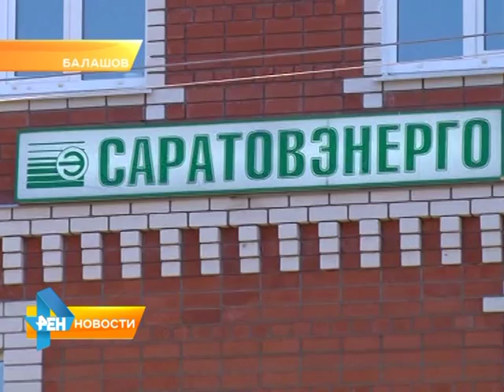НЕТ ДЕНЕГ - НЕТ СВЕТА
В БАЛАШОВЕ ДОЛЖНИКОВ ОТКЛЮЧАЮТ ОТ ЭЛЕКТРИЧЕСКИХ СЕТЕЙ.